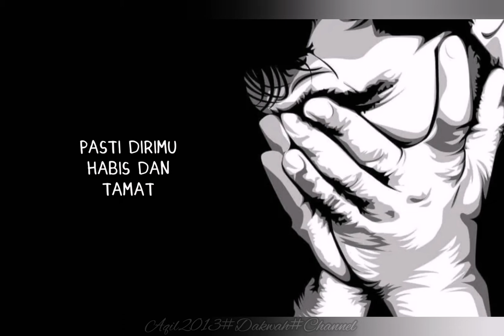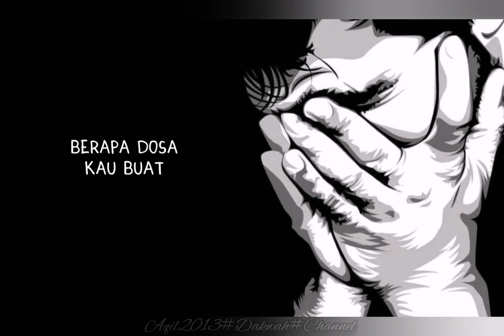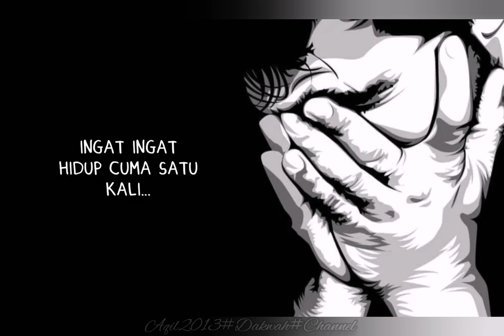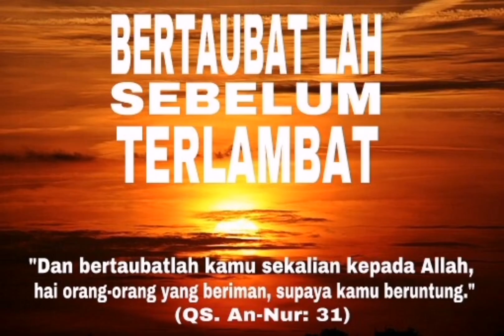Tomat (Tobat Maksiat) lirik by Wali